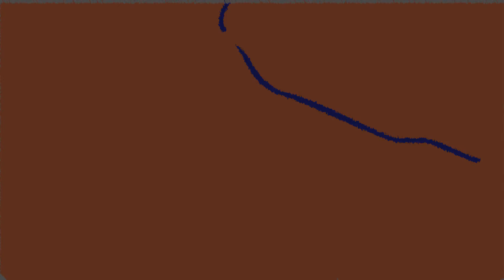Morning Coffee HD